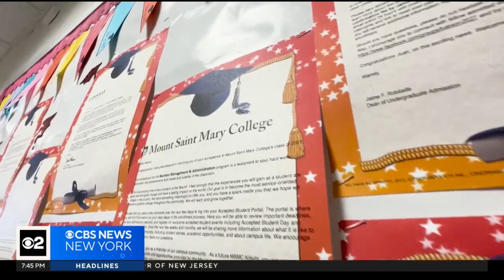Students at Fannie Lou Hamer Freedom HS in the Bronx start school year off strong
Nearly half the students are back this school year with a summer's worth of unique working experience. CBS New York's Shosh Bedrosian has the story.